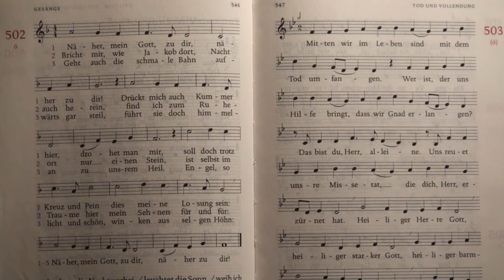502 - Näher, mein Gott, zu dir